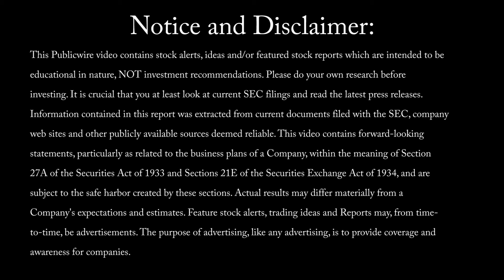Liberated Energy Inc.